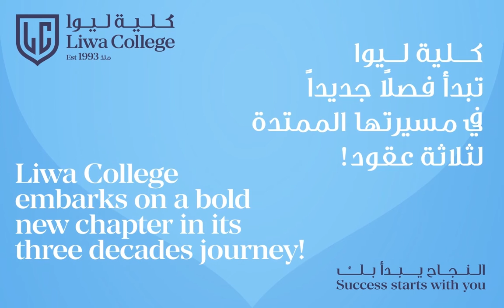كلية ليوا في حلتها الجديدة تبدأ فصلا جديدا في مسيرتها الممتدة لثلاثة عقود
يسعدنا أن نعلن عن اندماج كلية ليوا للتكنولوجيا (LCT) وكلية الخوارزمي الدولية (KIC) لتشكيل صرح تعليمي جديد من شأنه أن يخلق مؤسسة تعليمية استثنائية تحت مسمى كلية ليوا.
تشكل كلية ليوا إضافة جديدة لمسيرة التعليم العالي في إمارة أبوظبي والدولة والمنطقة.
ابقوا على اتصال معنا بينما نبدأ هذه الرحلة نحو التميز .

We are thrilled to announce the merger of Liwa College of
Technology (LCT) and Khawarizmi International College
(KIC), forming a dynamic education alliance that will create
an exceptional institution under the name of Liwa College:
a new addition to the higher education process in the
Emirate of Abu Dhabi, the UAE, and the region.